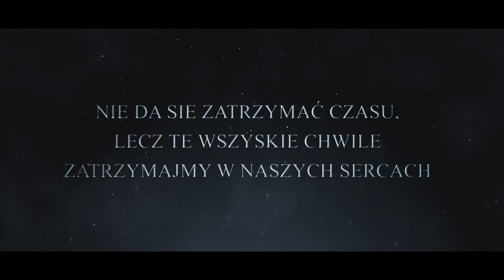Trailer HO - Witos 2022